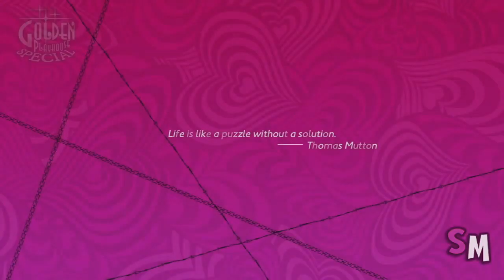Catherine Full Body - Mastermind Behind The Nightmares!!! (Part 16)